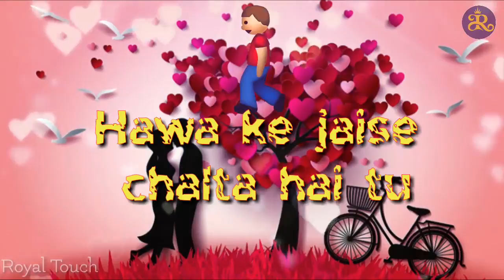Whats app status(126)